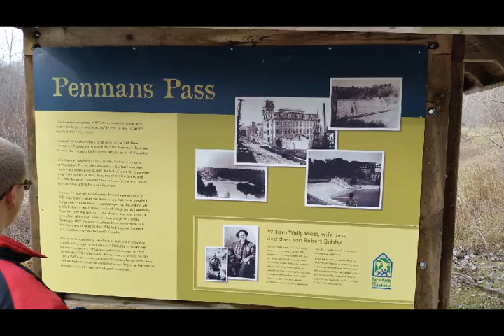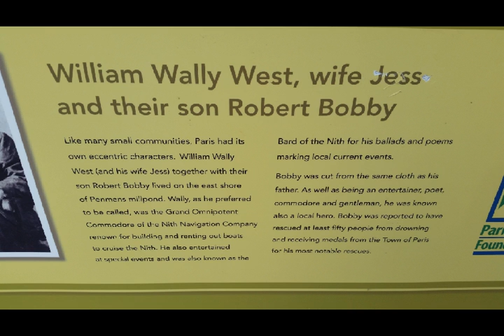Hike on the trail pics